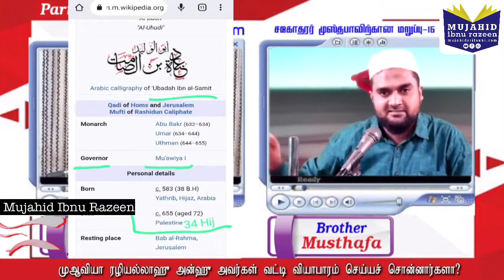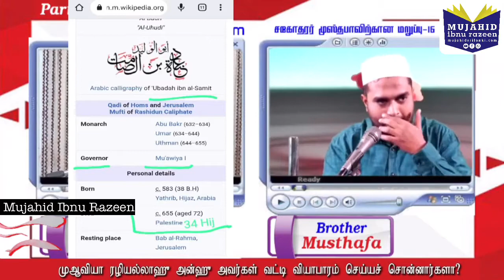(15) முஆவியா (ரழி) வட்டி வியாபாரம் செய்யச் சொன்னார்களா? | மறுப்பு 15 | Mujahid Razeen | Super Muslim